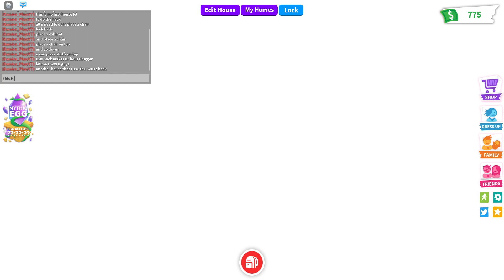Roblox Adopt Me House Hack (MY FIRST VIDEO)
This video is about how to do the house hack in Roblox Adopt me, hope this hack is useful for you guys!